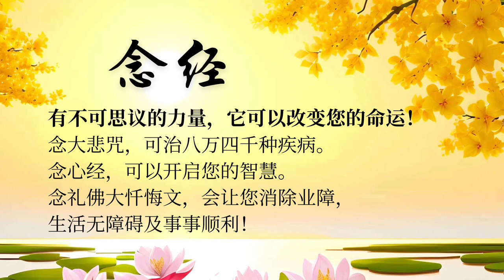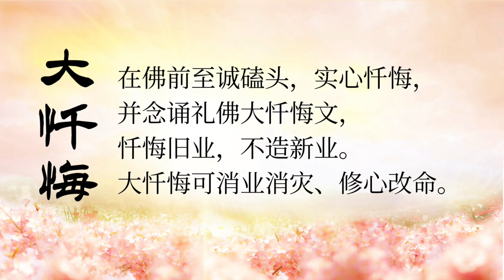【卢台长】平时要努力，灾难来时才有功德可以庇荫到家人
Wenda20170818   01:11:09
平时要努力，灾难来时才有功德可以庇荫到家人

男听众：弟子给师父请安。同修的儿子今年21岁，他今年七月底和两个朋友去泰国海边游玩，结果被海浪冲走，溺水身亡了，才21岁，所以非常无常。三个孩子好像全部都死亡了。同修听到这个噩耗，非常伤心，悲痛欲绝，他非常后悔自己三年没有精进修持，也没有功德庇荫到孩子。其实这个孩子出事之前，他已经梦到孩子被洪水卷走，但是他没有当回事，也没有念经化解（看见了吗？）观世音菩萨非常慈悲，就拼命给他……

台长答：人家说“不见棺材不掉泪”，真的（是的。他感觉到人生无常，他离异，一个人把孩子带大，孩子才21岁，刚刚参加工作就走了，所以他也很苦。孩子出事情之后，他许愿吃了全素，许愿给孩子送1000张小房子。同修非常热心帮助他设了佛台，也给他结缘了300多张小房子。前两天他梦见孩子回来了，比活着的时候更加漂亮和年轻，他见到儿子非常开心。儿子让他好好念经，没跟他多说话，就回房间睡觉，回头跟他说了一句“大悲咒”。他儿子生前也读过经，但是读得不多，主要是念大悲咒）他儿子好好读的话，就不会走掉了（是的，所以这个劫到了就这样走掉了。这个同修想请问师父，这个梦是不是儿子提醒他能量不够，要多念大悲咒，还要多念小房子？）对。现在应该是在下面很干净的地方，没有罪的地方，但是已经下去了，很苦啊（像他这种被水卷走，溺水身亡的，是在地府还是在枉死城？）当然下面枉死城了，不应该死的（是的，他的儿子这么小，很可惜的）我问你，巴塞罗那恐怖袭击，13个人被撞死，100多人受伤，你说这13人都应该死的啊？冤魂啊（我今天也看到这个消息了，这个世界太不稳定了，到处都是这种恐怖袭击事件）这个不去讲了，还有别的呢！现在的人啊，都不要命的，真的（是的，现在末法时期，众生真的是沉迷太深了）阿拉伯一个王子33岁就死了。有钱买得了生命吗？（买不了，生命是最宝贵的）